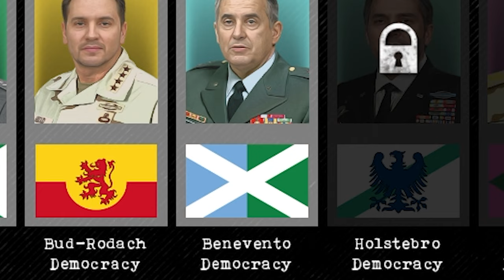HOI4 meets SQUAD meets ARMA meets BANNERLORD meets TOTAL WAR...